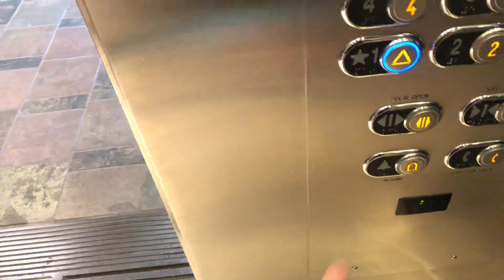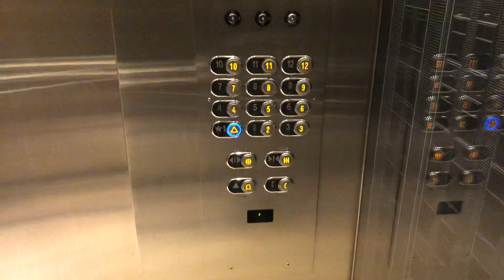Turnbull Traction Elevators at the Balfour Building Toronto, ON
This was filmed last Wednesday at around 11:47am during my EPIC “Uplifting Adventure” in Toronto!